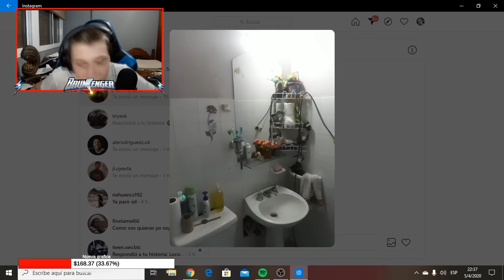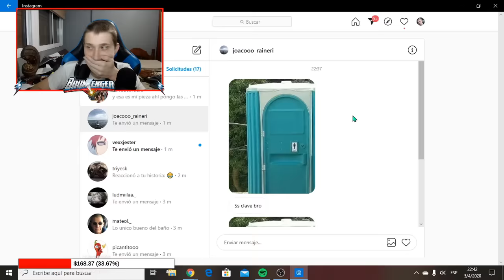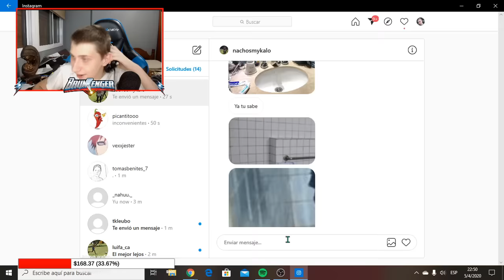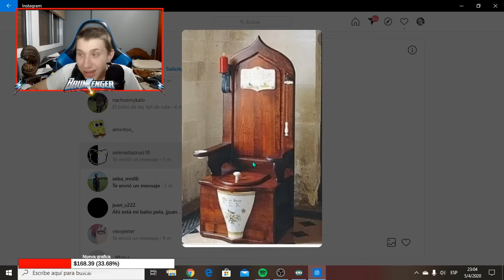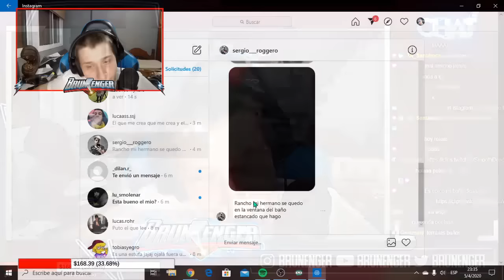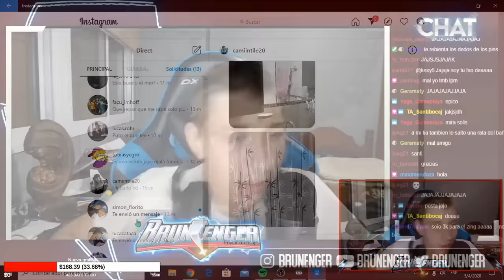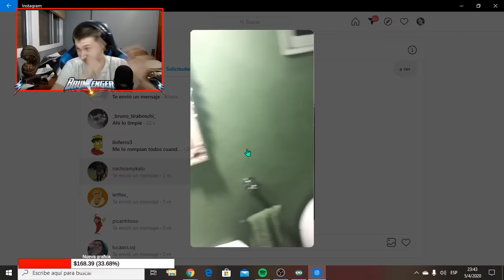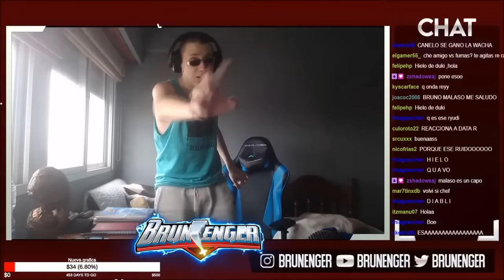REACCIONO A BAÑOS DE SUBS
Todo el contenido sale de los streaming